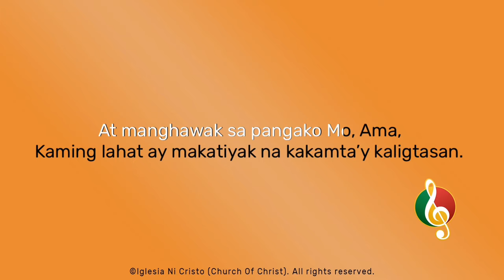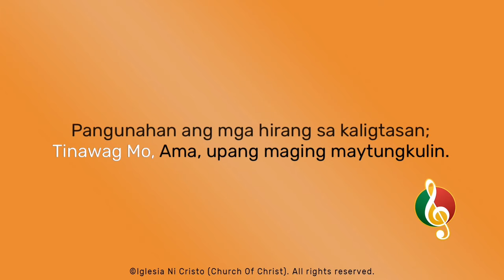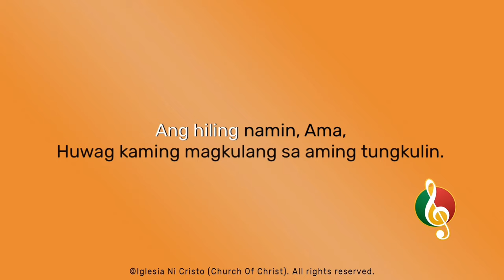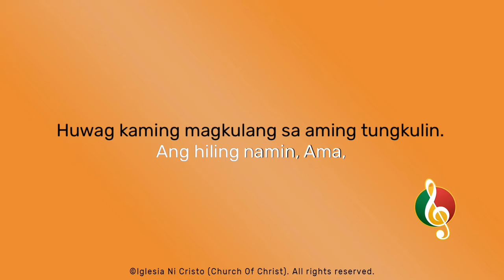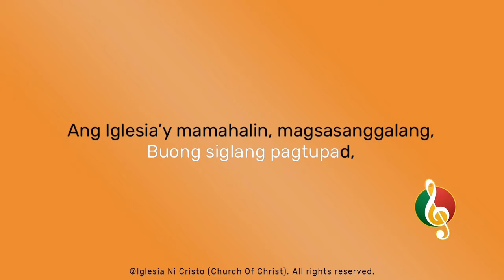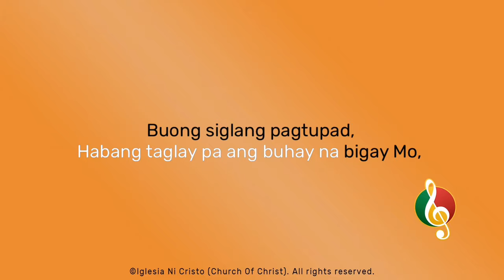Ang Tungkuling Itiniwala, Puspusan Naming Magawa (Version 2)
Lyrics by Brothers Noel Manzano, Richard Alvez, King Diaz & Reniel Mariano
Arrangement by Brother Reniel Mariano
Vocals by Brothers Jeff Cary Yumul, Mitchel-Leander Guillermo, Reniel Mariano, Danilo Manguit Jr., Azenel Legaspi, Jake Aaron Edic, Erman Vem Canlas, Dexter Lopez, JR Engay & King Diaz

Minus one starts at 4:59

Chords

Intro
| G9 || 2x
| C9 - Dsus4 | G, D/F# - Em7 | F | D |

Verse
| C9 - Dsus4 | Em7 | 2x

Chorus
| G | Dsus4 | Em7 | D/F# |

Adlib
| C9 - Dsus4 | G, D/F# - Em7 | F | D - E |

Coda
| D9 | Esus4 | F#m7 | E/G# |
| D9 - Esus4 | A, E/G# - F#m7 | G9 | E | A9 |